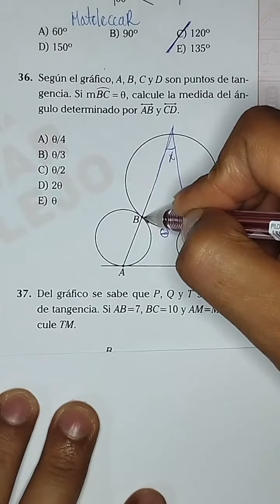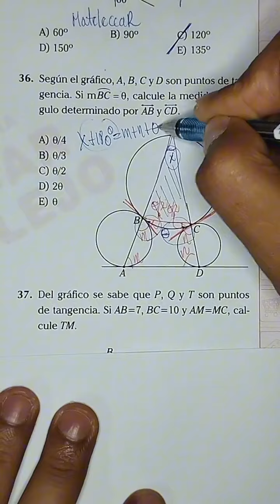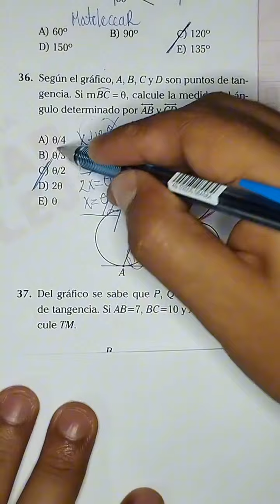Geometría. ANUAL 2014 - ACV - UNI.